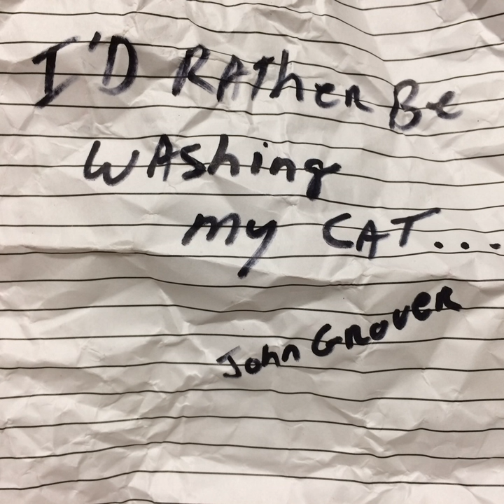Reason to Wine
Reason to Wine · John Grover

I'd Rather Be Washing My Cat...